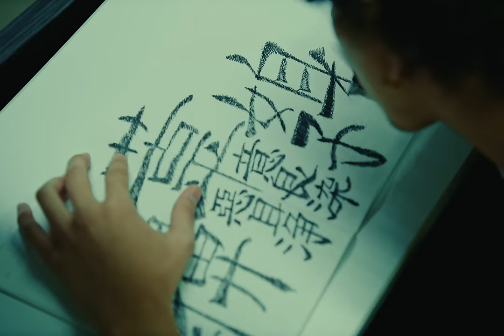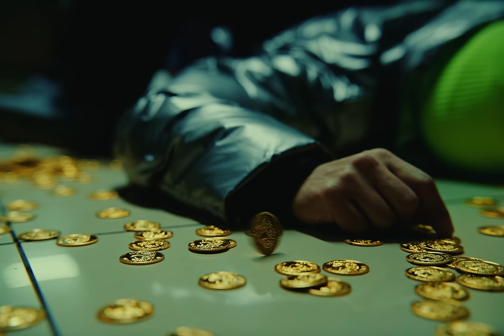hokuto - Imposter feat. 唾奇 & 仙人掌 (Official Music Video)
2LP Pre-order/CD/Streaming & Download

Words by 唾奇, 仙人掌
Produced by hokuto

-MV Staff-
CAST：
TAKAHIRO KAWAGUCHI
UMPEI
KAYO OKUMURA
KOUJI ASAMI

Director / EDIT: TERU (HOLONIX)
Director of Photography：KORETAKA KAMIIKE
Assistant Camera：HIKARU TSUCHIDA
Lighting Director：TAKAHIDE SAKAI
Casting：SAKIKO TSURUOKA
CGI：YU HAGIOITA
Colorist：HAJIME KATO (Is’eye)
Producer：AZU (HOLONIX)
Production Assistant：YUMA ITO
Production：HOLONIX

Artist : hokuto（ホクト）
Title : plums（プラムズ）
Label : SOUL BROTHA
Release Date : 2022年05月下旬(LP)/2021年09月29日(CD/Digital)
Format : 2LP/CD/DIGITAL
Price: 3,500YEN+TAX(2LP)/2,500YEN + TAX(CD)

収録曲
1. plums
2. Kid's Dream feat. WILYWNKA
3. Echo feat. peko & テークエム
4. Good Time feat. TOCCHI & HANG
5. 最新 feat. WATT a.k.a. ヨッテルブッテル
6. Babe feat. 18scott
7. Alright feat. 唾奇 (New ver.)
8. FWC off -Interlude-
9. Imposter feat. 唾奇 & 仙人掌
10. I Think About Music feat. VIGORMAN & vividboooy
11. Shooting Star feat. CHICO CARLITO & R-指定
12. Last Song For... feat. SNEEEZE
13. Storybook feat. MUD & MuKuRo
14. Blue Note Step
15. UNDERRATED feat. NF Zessho
*2LP - Bonus Tracks*
D1. Imposter (Remix) feat. 唾奇 , 仙人掌 & DUSTY HUSKY
D2. I Think About Music feat. VIGORMAN & vividboooy (tofubeats Remix)
D3. UNDERRATED (Remix) feat. NF Zessho & RAITAMEN
D4. light of day feat. HANG (SOUL BROTHA Remix)

Artwork by HANG
Mastered by KIMKEN (KIMKEN STUDIO)